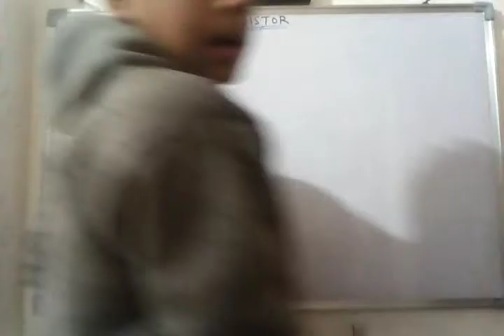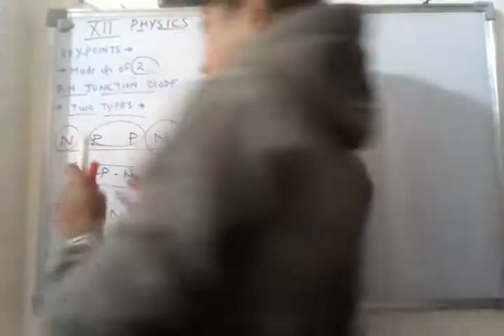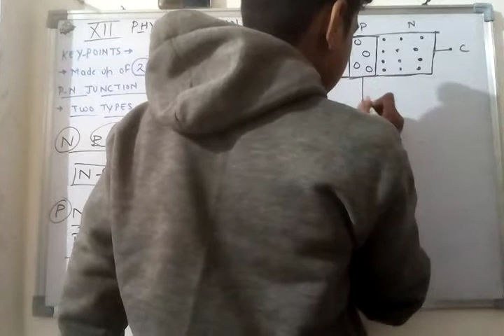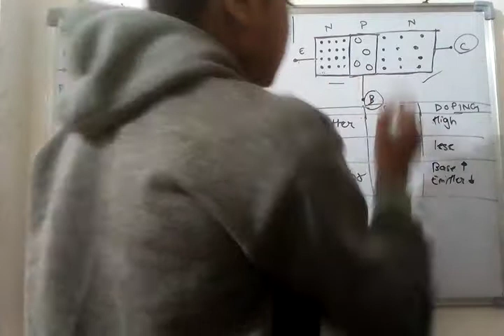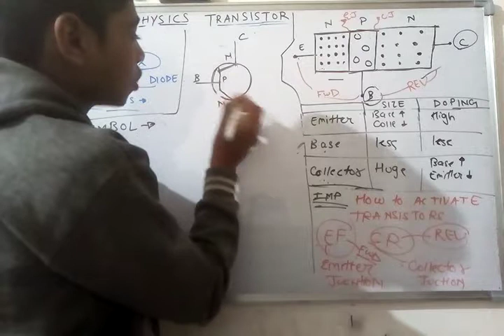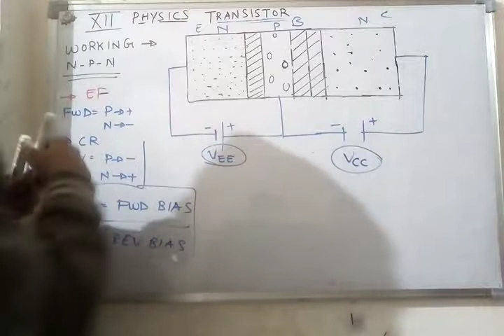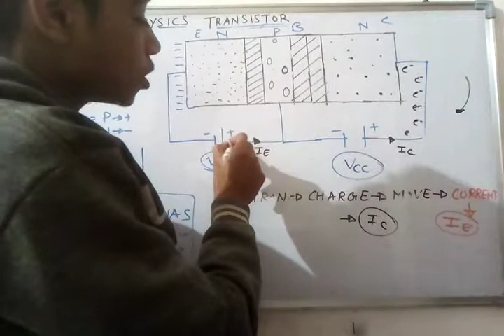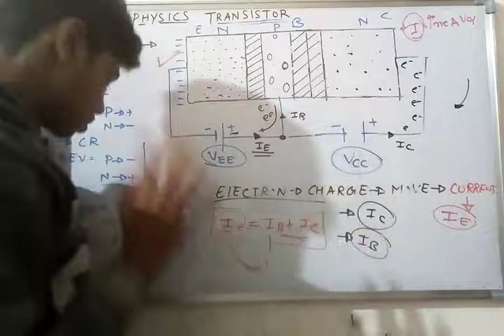6.working of transistor./npn transistor.